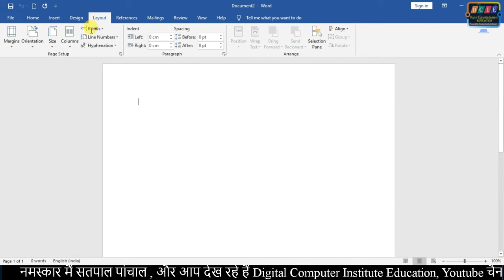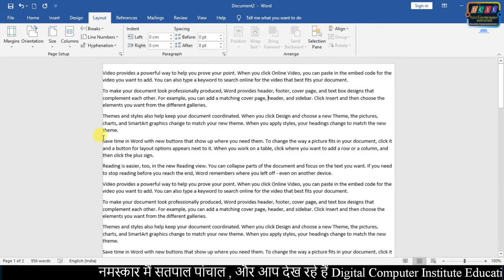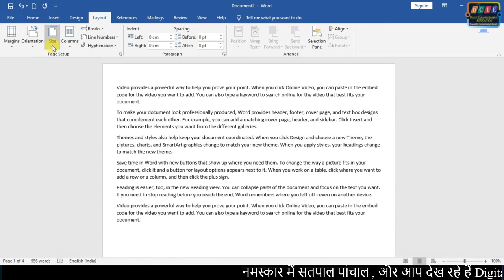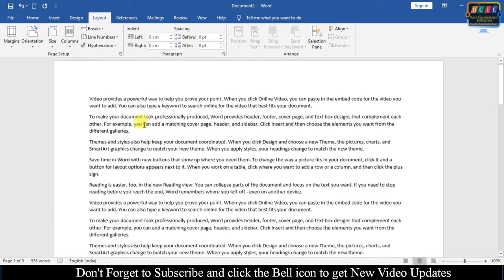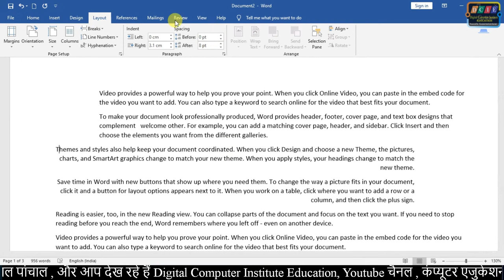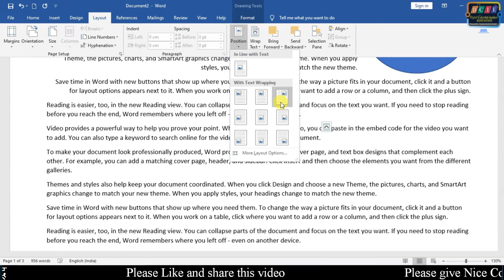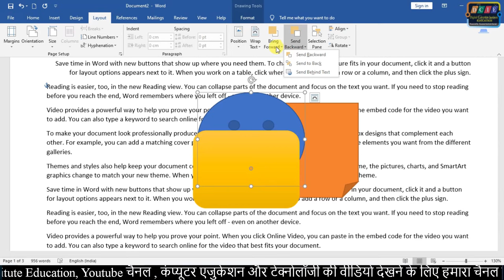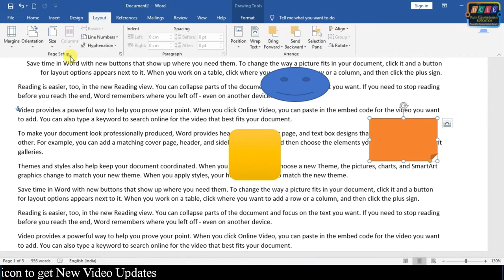How to Use Page layout tab of MS word | All Option Explain of Layout tab | hindi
How to use layout tab MS word 2019,  All Option explain of Layout tab

Complete MS Word 2007 Course video in Below  :-

Complete MS Excel 2007 Course video Link in below :-